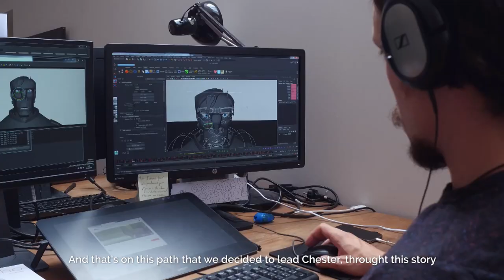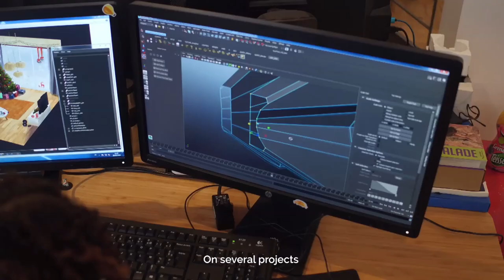YONA the film - Crowdfunding Ulule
After an expedition that went wrong, Chester Cornell, an American Captain of the Union, finds himself deeply wounded. As he is about to die, an unexpected encounter will make him face his fears and doubts.

YONA is a 3D short film directed by Gautier Alfirevic and Kevin 'Teau' Rose.